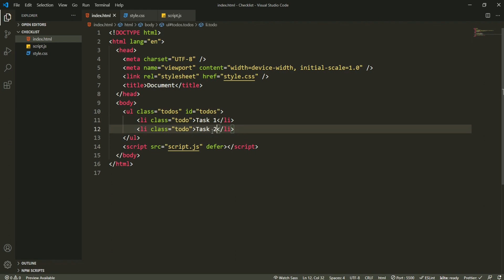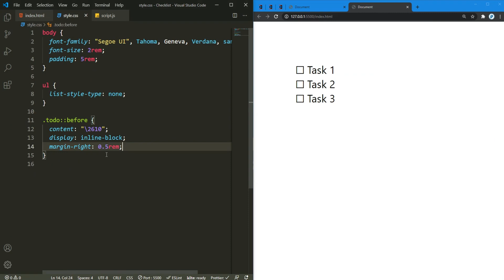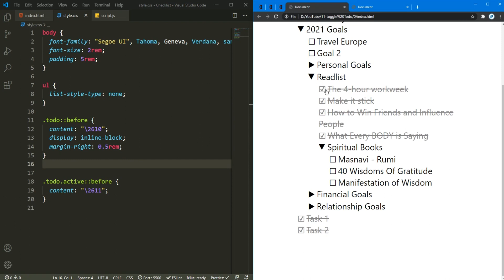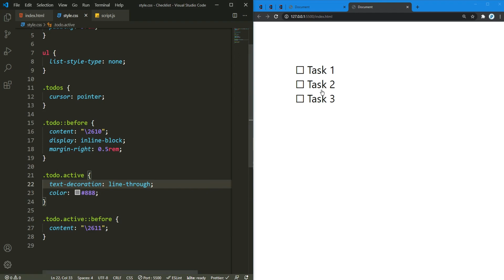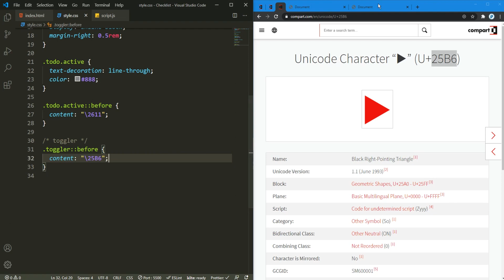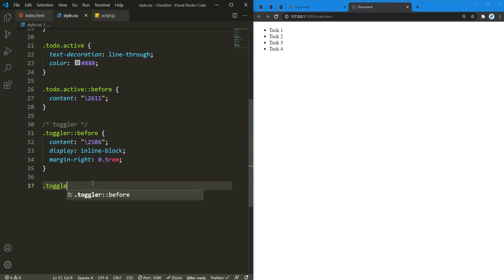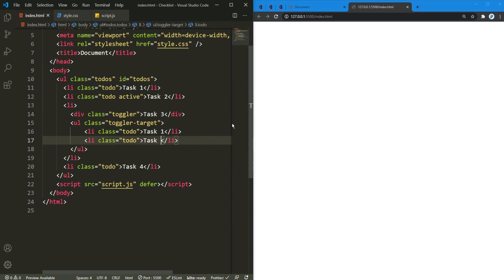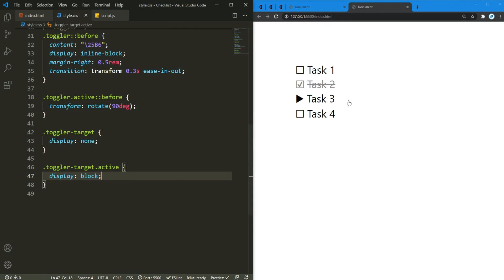Tree View Todo App Using HTML, CSS & JavaScript | Project #11 of 100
Welcome to the 11th Project of 100 Web Projects Series.

In this video we will create an awesome simple todo app or checklist with tree structure using HTML, CSS & JavaScript.

Timestamp
00:00 - Intro
00:42 - Creating Checklist
04:22 - Checklist Toggler
07:09 - Toggling Checklist On Click

Project #5:
How to create drop down, drop up, drop left and drop right menus using HTML, CSS & JS